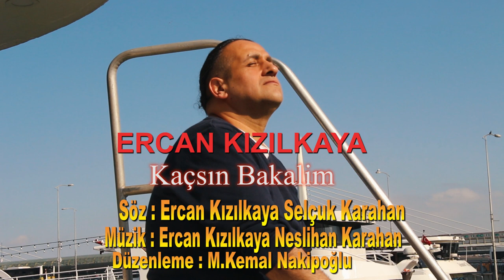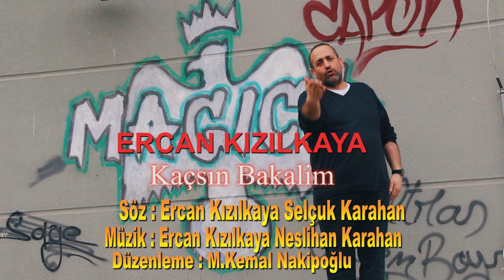Ercan Kızılkaya - Kaçsın Bakalım ( Official Video )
Global er Recording 2023
Söz : Ercan Kızılkaya, Selçuk Karahan
Düzenleme : Mustafa Kemal Nakipoğlu
Klip Yönetmeni : Cemal Ferad